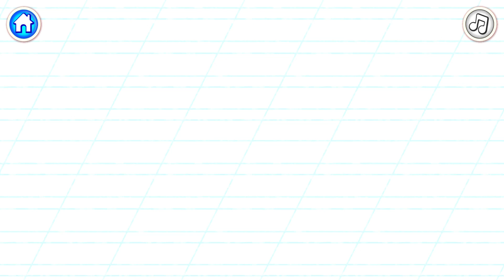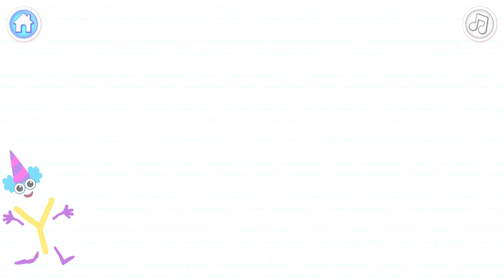Bini ABC Alphabet #25 - Learn to write the letter Y and spell the word YACHT | Bini Bambini Games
Learn to write the letter Y and spell the word YACHT.

Bini Super ABC for kids is where your child can play letter games for kids and learning games for toddlers to learn letters. Let’s get this alphabet game started!

Alphabet games like those in the Bini super ABC app with super baby letters help your child get familiar with the alphabetical order, as well as the letters and sounds themselves. Learning games for kindergarten prep and learning games for kids 3 years free young eager minds from the dullness of repetition by giving them amusing lessons with our super baby letters. Not only that but expert-designed educational games for kids and preschool games free up your time as well by keeping your kid busy.

Our super letters will guide you through loads of super abc games for kids freely and joyfully, teaching letters and sounds with letters learning games for kids. Our amazing alphabet app features:

- Super cool characters for preschool learning alphabet fun!
- Baby educational games for kids that make education entertaining!
- Funny animations of letters and numbers in our abc for kids games!
- Hilarious sound effects of the abc preschool alphabet!
- A large variety of activities to learn letters!
- Amazing music to go along with our letters learning games for kids!
- User-friendly interface to improve the how-to-learn alphabet game!

Learning letters, alphabet sounds and abc phonics isn’t a snooze in our abc kids educational games. Preschool apps full of fun preschool games turn letters and sounds into a brilliant letters game that is not only fun but one of the best learning games for toddlers.

Here are some of the activities:
Letter Bubble Pop – Pop the right letter bubbles to fill the paint bucket!
Letter Boxes – Catch the letters you need to spell the word on the boxes and assemble the boxes’ contents!
Super Letter Writing – Write and animate super letters with magic paint!
And more!